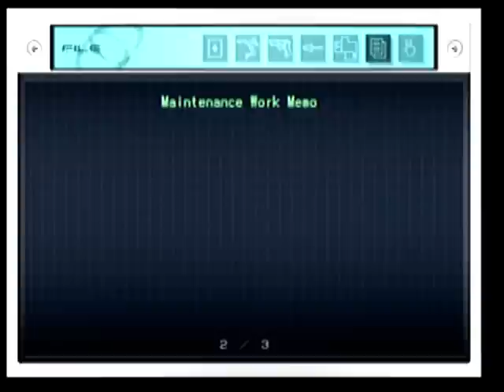Let's Play Death by Degrees part 27: Rooftop Antics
we fart around on the rooftops...